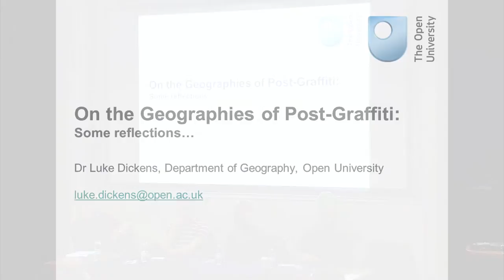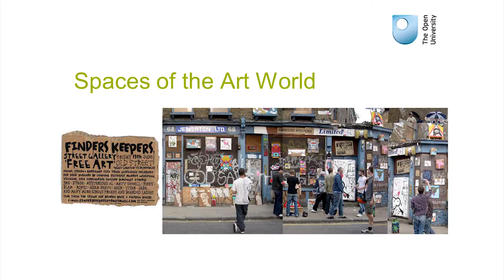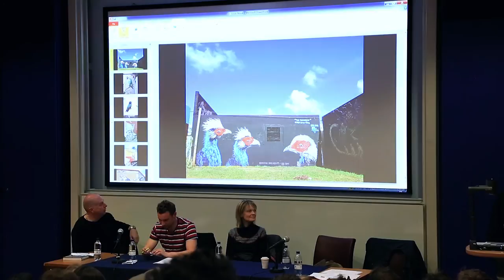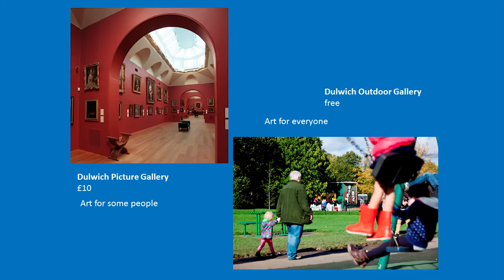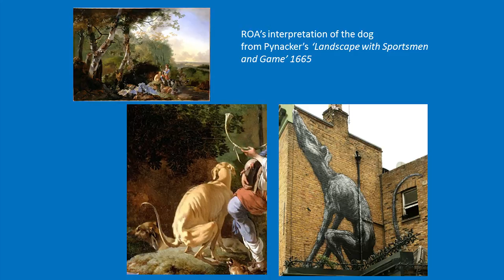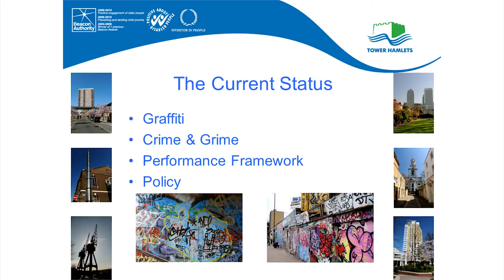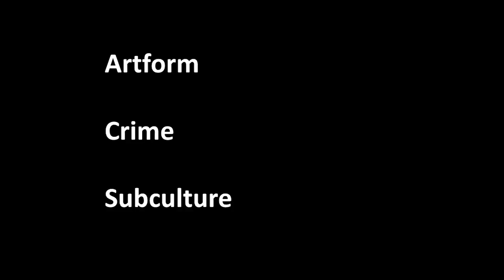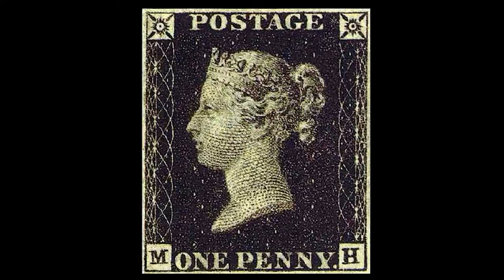The Street Art (R)evolution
Once defined by the walls, road signs, and train carriages it was sprayed upon, today street art and graffiti are undergoing an evolution in form, space and governance.

Hosted by postgraduate students at The Department of Culture, Media and Creative Industries at King’s College London we invited an  artist, academic, curator, local representative, digital entrepreneur, as well as the general public to join in a panel discussion to explore this spatial dissemination.

The aim: To promote dialogue and to find new strategies to both understand and accommodate for street art and graffiti in their ever-expanding geographies.

The panel:

- Dr Luke Dickens - research associate at the Open University:
What are the geographies of post-graffiti? 8:40

- Louis Masai - artist and curator:
What are the opportunities for modern-day practitioners? 29:23

- Ingrid Beazley - founder of the Dulwich Outdoor Gallery and author of 'Street Art, Fine Art':
What partnerships can be developed between our streets and our cultural institutions? 48:55

- Simon Baxter - head of Tower Hamlet’s Clean & Green campaign:
What is the present position of graffiti and street art in relation to policy and policing? 1:08:34

- Lee Bofkin - co-founder of Global Street Art and author of 'Concrete Canvas: How Street Art Is Changing the Way Our Cities Look':
What role has digitalisation had on the movement? And how can we begin to work more collaboratively? 1:23:28

Panel Discussion: 1:41:48

Carry on the conversation